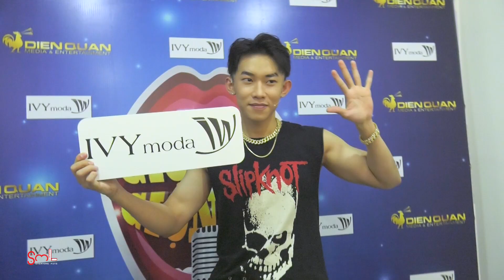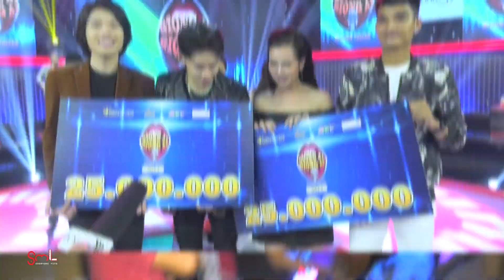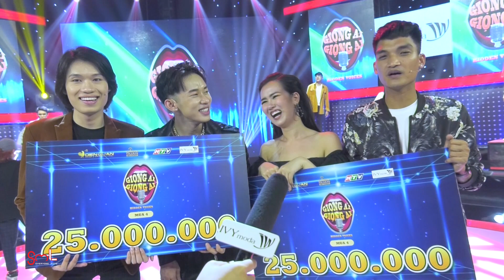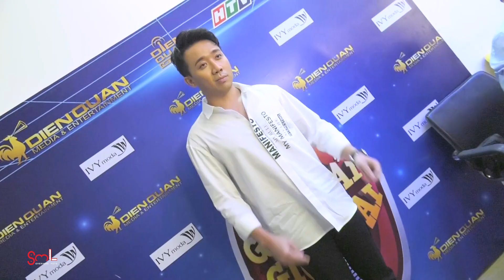[ĐỘC QUYỀN] Quang Trung "TỎ TÌNH" Kay Trần ngay tại hậu trường Giọng Ải Giọng Ai | SML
[ĐỘC QUYỀN] Quang Trung "TỎ TÌNH" Kay Trần ngay tại hậu trường Giọng Ải Giọng Ai
Cast: Quang Trung, Kay Trần, Mạc Văn Khoa, Võ Hà Trâm, Trấn Thành, Trường Giang